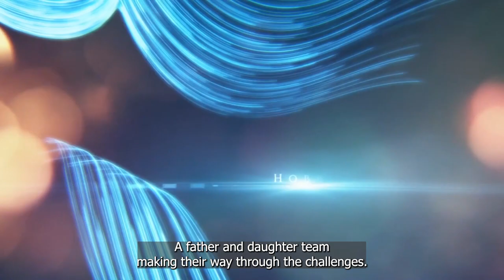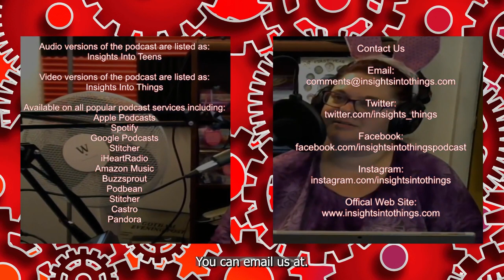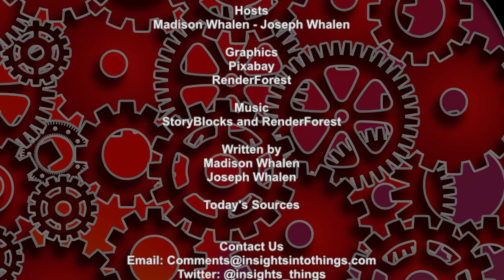Insights Into Teens: Episode 188 "Teen Isolation"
As the corridors of high school fall silent after the final bell, the hushed sound of solitude becomes the hidden chorus of adolescence. My co-host Madison Whalen and I navigate the silent storm of teenage isolation, probing the depths of self-imposed solitude and its profound effects on young minds and bodies. We unravel the tangled emotions behind the intense fear of social rejection, likening it to the sting of physical pain, and shine a light on the crucial role of parents in fostering healthy, real-world connections for their teens.

Adolescents today are treading the tightrope between digital comfort zones and the uncharted waters of in-person socialization. We reflect on our own post-pandemic social anxieties and the peculiar sense of crowd-induced claustrophobia. Madison and I dissect the allure and limitations of social media havens, and the delicate dance between nurturing online friendships and breaking out of their confines to expand social circles in the flesh.

In the final beats of our episode, we scrutinize the shifting dynamics of teenage social life in an increasingly digital world, leaning on insights from the Pew Research Center and a CNN study to highlight the decline of face-to-face interactions. We share personal anecdotes and ponder strategies to reel back from avoidance behavior that feeds isolation. Wrapping up, we steer you towards our various online platforms, where you can continue the conversation and dive into our extended podcast family, Insights into Entertainment and Insights Into Tomorrow. With a heartfelt goodbye, we invite you to explore our books and join us again as we seek to understand and aid the solitary hearts of today's youth.